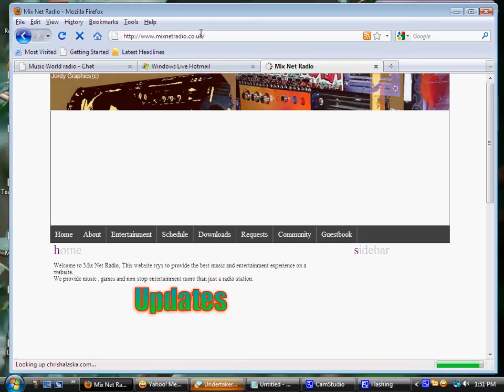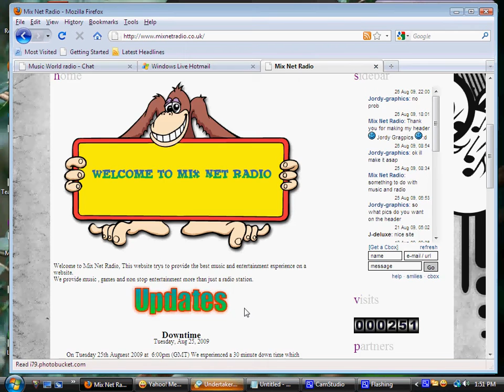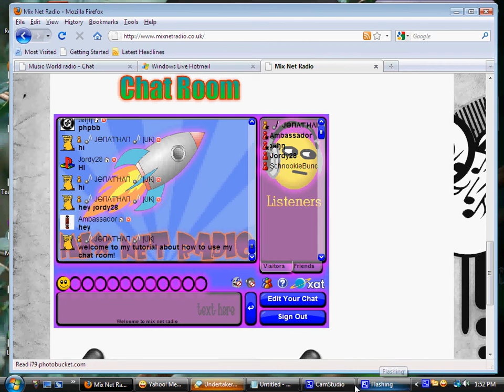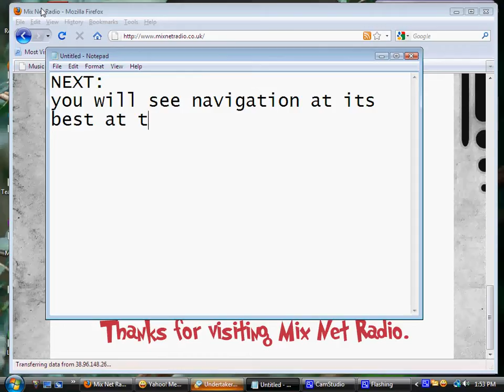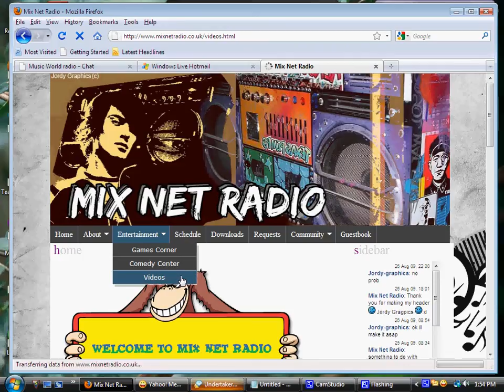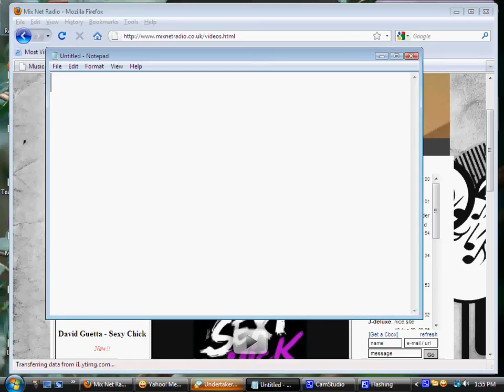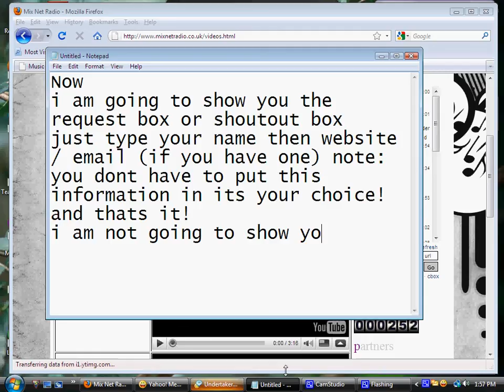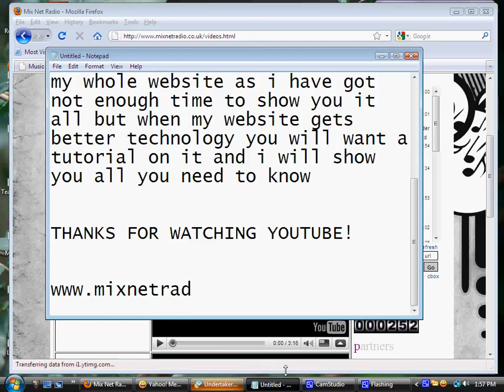How To Use Mix Net Radio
This video will teach you the basic steps on how to use my website.
There will be a version 2 out sooon teaching you the more advanced options of mix net radio